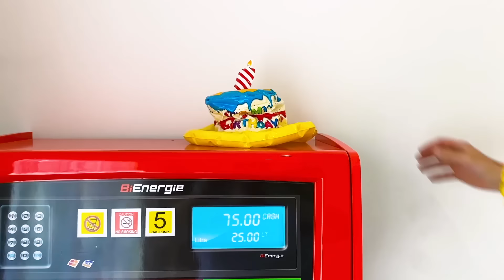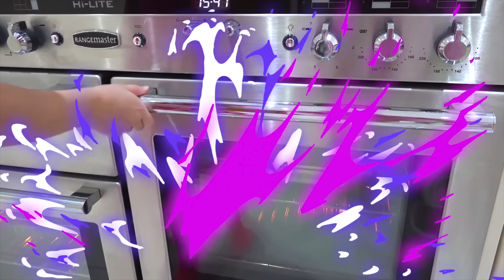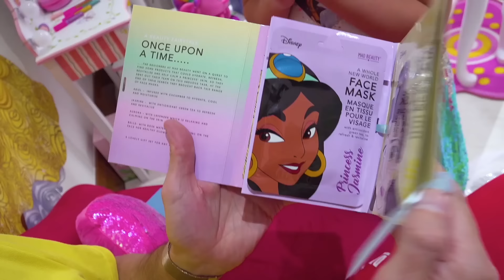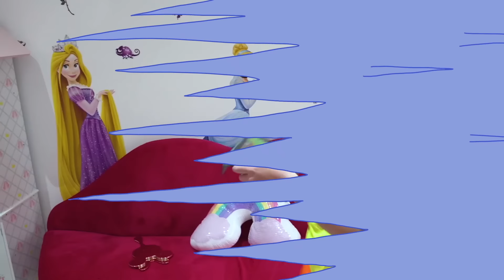Катя и Макс приготовили подарки на День рождения папы